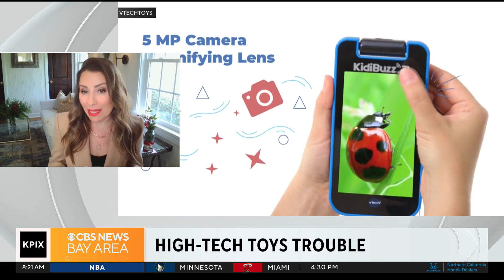Choosing the right high-tech toy for your kid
"High-tech" toys are what kids are raving about this holiday season, but do parents know which ones are best for their kids? Consumer and concerned-parents are worried about certain toys that could expose your child's information. Morning anchors Reed and Nicole are joined by Cybersecurity Strategist at Keeper Security, Ann Cutler, to talk about some of those concerns.